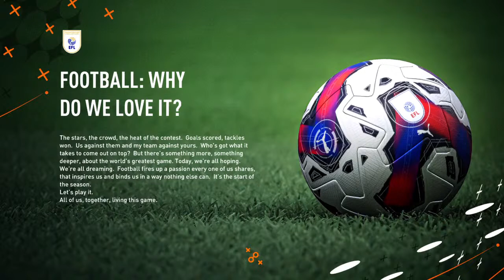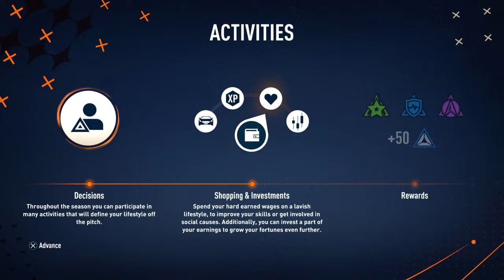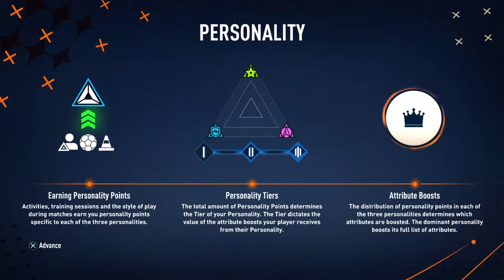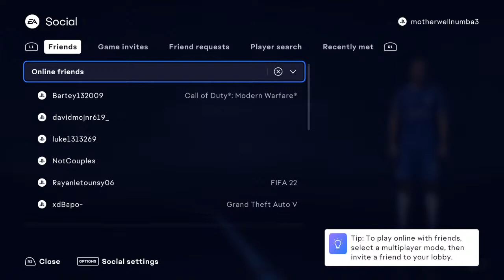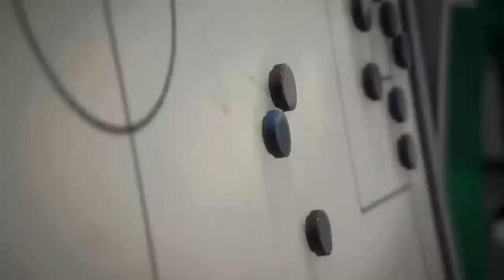Fifa 23 player career mode: the goat jerry Yates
this is mwn1 were i do top 5, livestreams and other content much more content